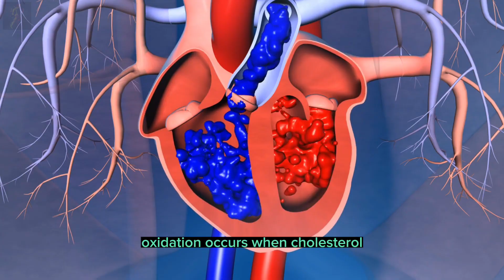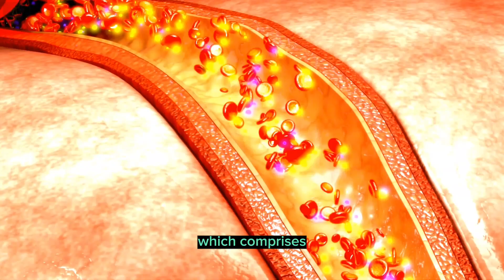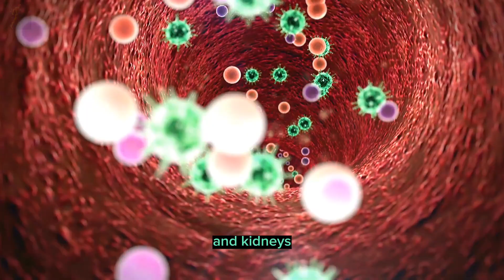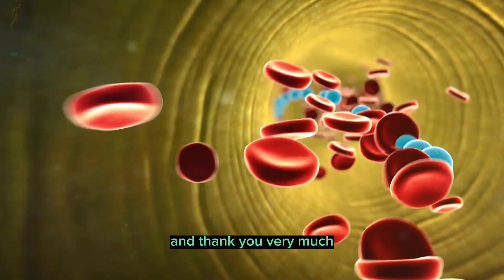Why Eggs May Be Contributing To Your Heart Disease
he Shocking TRUTH about Eggs and Heart Disease

In this video, we will dispel myths, reveal the facts regarding eggs and heart disease, and offer some scientific analysis.
Doctors and scientists are now contesting the conventional wisdom that saturated fats and dietary cholesterol are the main contributors to heart disease.
As oxidation of cholesterol particles can result in cellular damage, inflammation, and illnesses like atherosclerosis, it is crucial to take into account the quality of cholesterol as well as its amounts.
In overweight patients, eating three eggs a day enhanced cholesterol quality by raising levels of HDL ("good") cholesterol.
Eggs are considered a "complete food" because they provide a wide range of nutrients, including high-quality protein, good fats, omega-3 fatty acids, vitamins A, D, E, K, and B, and minerals like iron, zinc, and selenium.